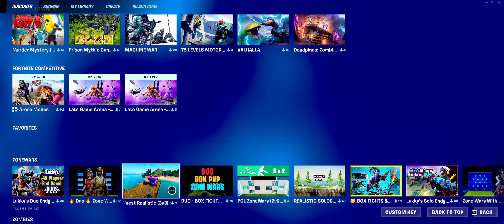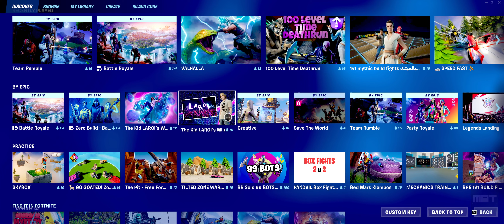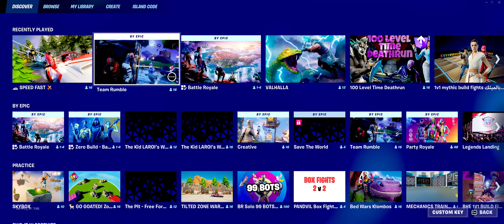[ULTRAWIDE] FORTNITE GAMEPLAY: DAILY EXPING